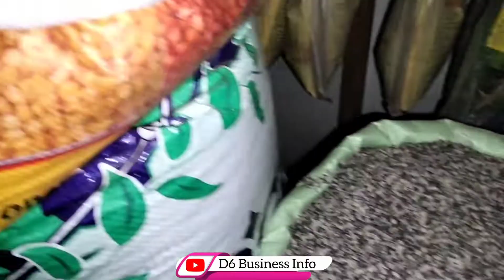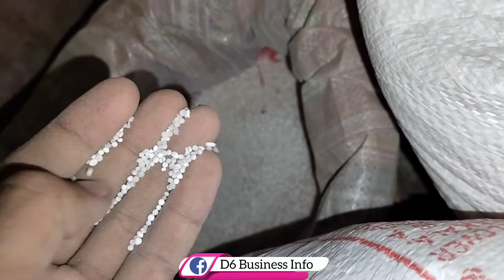किराना दुकान के item price list || Grocery Iteam & Price list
Thanks❤️